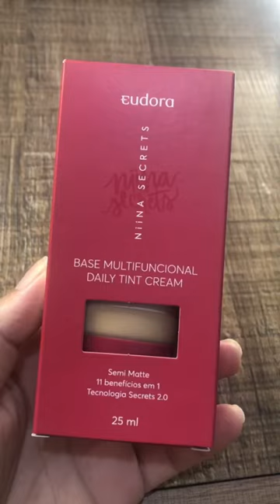Base DAILY TINT CREAM NIINA SECRETS ✨